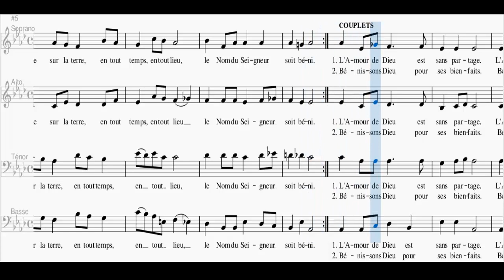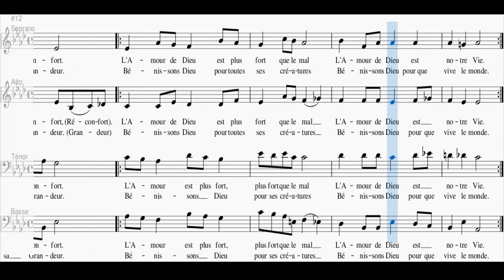Ô quelle joie, quelle grande joie (Alto)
Mélodie : M. K. Amissah - Paroles et harmonisation : Maxime Mobio,
Refrain
Ô quelle joie, quelle grande joie !
Car Dieu accomplit tous nous vœux.
(Que) sur la terre, en tout temps en tout lieu
le Nom du Seigneur soit béni.

1.
L’amour de Dieu est sans partage,
L’amour de Dieu est réconfort,
L’amour de Dieu est plus fort que le mal,
L’amour de Dieu est notre vie.

2.
Bénissons Dieu pour ses bienfaits,
Bénissons Dieu pour sa grandeur,
Bénissons Dieu pour toutes ses créatures,
Bénissons Dieu pour que vive le monde.